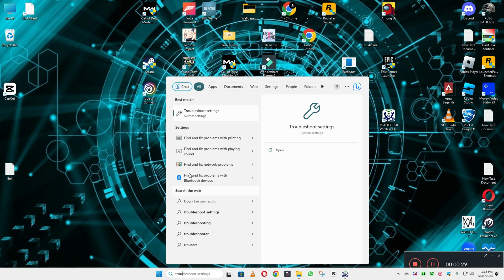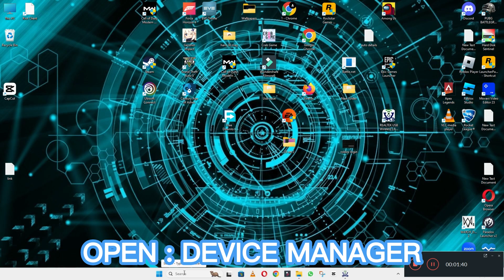Lenovo Thinkpad Headphone Jack Not Working {Easy Tutorial} || 2023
Lenovo Thinkpad Headphone Jack Not Working